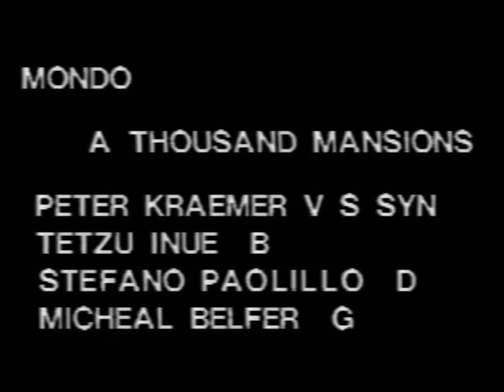Mondo A Thousand Mansions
During the 1980s was difficult to escape from the Euro Disco sound. This San Francisco group which called itself Mondo solved the problem with the legendary guitar sound of Michael Belfer. I hope you enjoy this very rare recording!